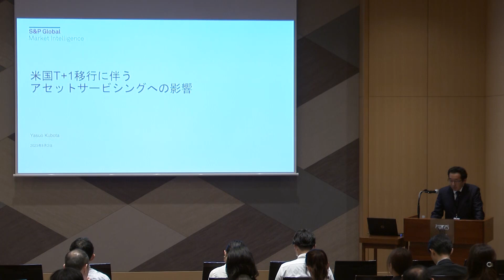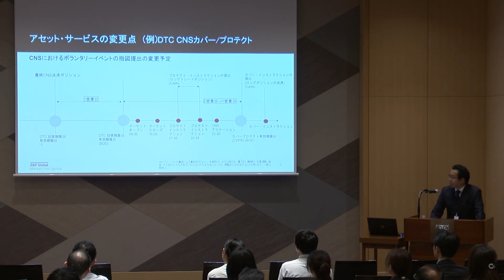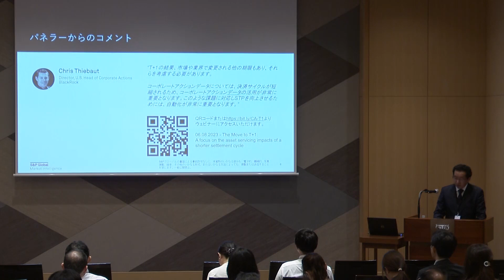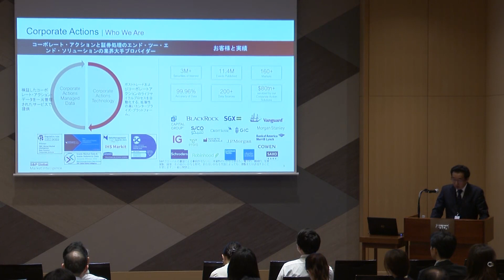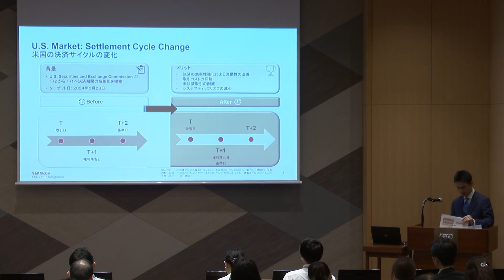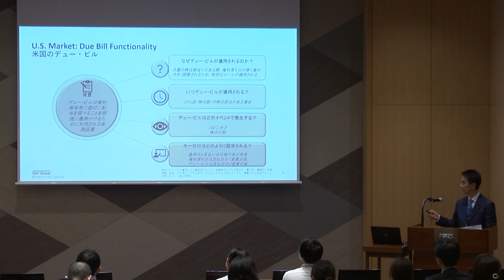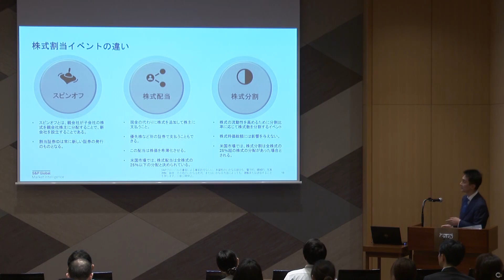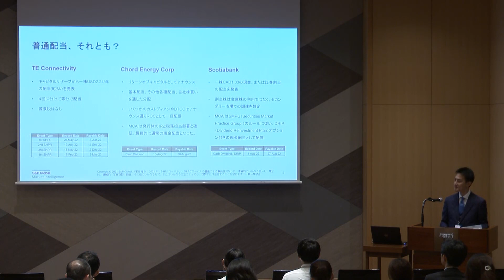プレゼンテーション: 米国T+1移行に伴うアセットサービシングへの影響と海外コーポレートアクションイベントのトレンド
2023年8月2日開催「アジア太平洋のレジリエンス：リカバリー、リスク、リバランス」：ブレイクアウトセッション 2 - プレゼンテーション

平澤英司 - S&Pグローバル・マーケット・インテリジェンス、ディレクター、Network & Regulatory Solutions部門日本営業統括​

久保田泰雄 - S&Pグローバル・マーケット・インテリジェンス、ディレクター、コーポレートアクション部 APAC プロダクト・マネージメント